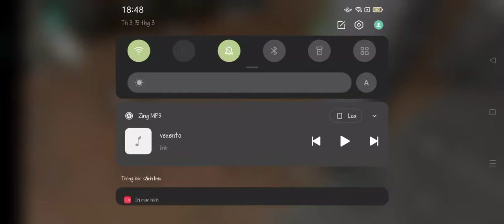Dạo này trình dở quá, haizz, chán